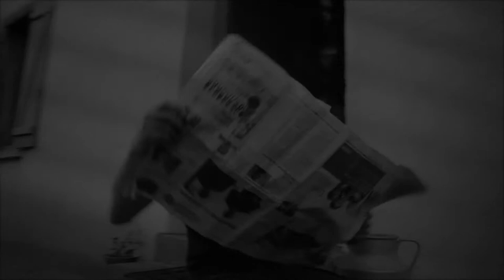24 hours in a zombie family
24 hours in a zombie family